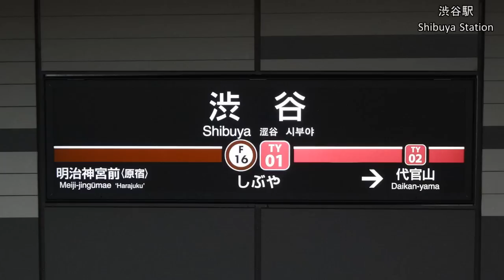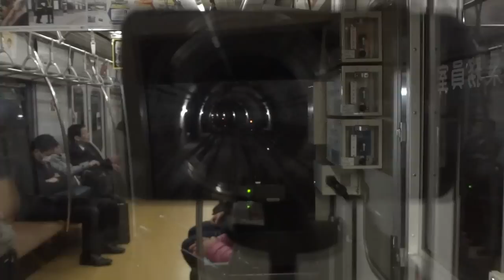TOYOKO LTD EXP 東横特急 東京メトロ10000系 渋谷→元町中華街 全区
東横特急　東急東横線・横浜高速鉄道みなとみらい線　渋谷→元町・中華街　東京メトロ10000系

Toyoko Ltd Exp Shibuya → Motomachi-Chukagai on Tokyu-Toyoko Line and Yokohama Minato-Mirai Railway Minato-Mirai Line by Tokyo-Metoro 10000 Series

停車駅　Stations
渋谷　Shibuya
中目黒　Naka-Meguro
自由が丘　Jiyu-ga-oka
武蔵小杉　Musashi-Kosugi
菊名　Kikuna
横浜　Yokohama
みなとみらい　Minato-Mirai
元町・中華街　Motomachi-Chukagai

Dec.10, 2014